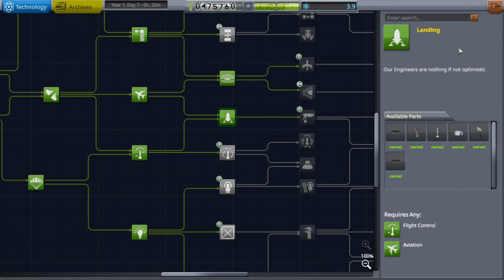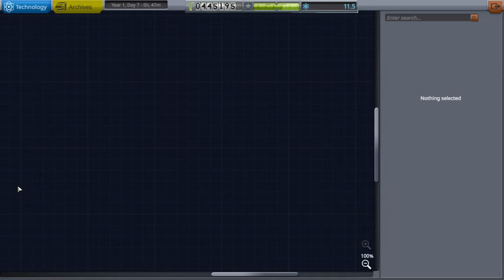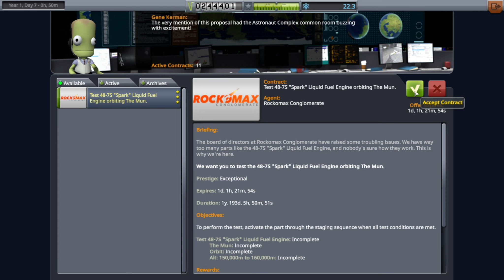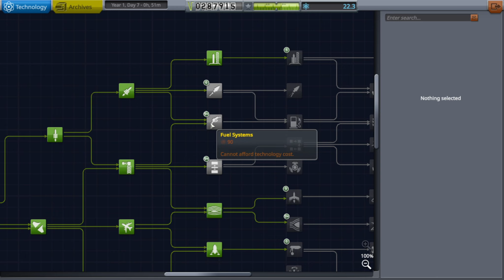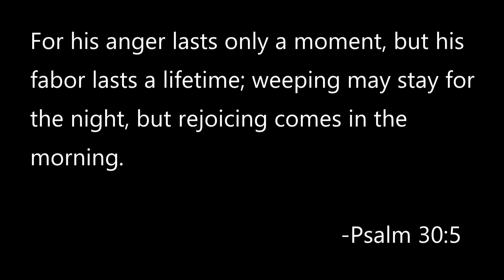Kerbal Space Program: Season 4, Episode 20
What is that coming around the corner? Is that a glimmer of hope? Surely that won't die out quickly or anything.